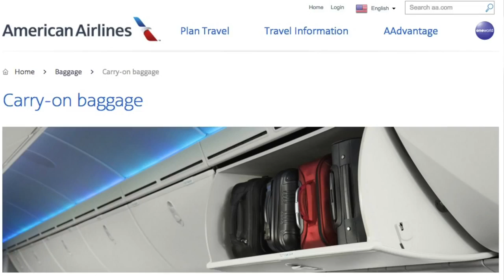Holiday Travel Tip: Packing a Carry On Bag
Airplane Essentials Tips for Traveling | Holiday Carry on Bag Packing Ideas | Jazzy Girl Stuff watch Annie's tips on what to pack in your carry on bag for traveling .

:D ✿ Here's a collage of all the products I mentioned: Fun new Morning Routine Get Ready .

Finally! Your vacation is here, but the thought of packing all your stuff into one suitcase is freaking you out. Howdini Hacks shares some space-saving travel .

In-Flight Travel Essentials for Long-Haul Flights Hope you find this helpful :) Ted Baker Floral Suitcase - Whistles Rucksack .